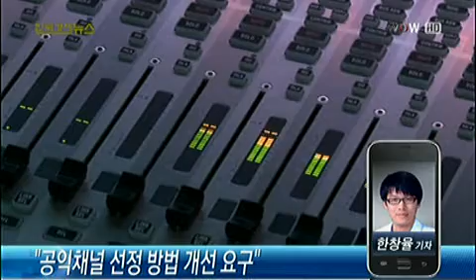방통위 "내년 공익채널 9개 선정"